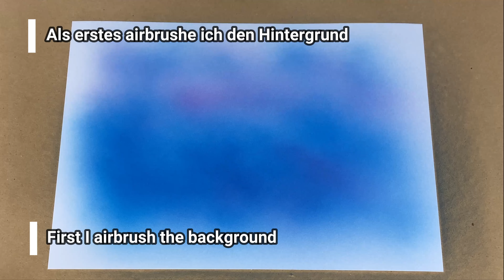Airbrush Tutorial Stencil Wolf / Berge AS-001 / AS-163 (English/Deutsch)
Airbrush mit Schablonen Set AS-351 Wolf-Set-1 Tutorial, hier erkläre ich Dir in einer Step by Step Anleitung, wie Du das beste Ergebnis mit dieser Schablone erzielst. Airbrush mit diesen Schablone ist echt, sooo einfach und macht richtig Spass, weil Du damit ein super Ergebnis erzielen kannst.Ich hoffe das Dir das Video gefällt. Ich würde mich freuen, wenn Du hilfst, dass dieser Kanal weiter wächst und das Video likest.

Airbrush with stencils set AS-351 Wolf-Set-1 tutorial, here I explain to you in a step by step tutorial how you achieve the best result with these stencils. Airbrush with this stencil is real, sooo easy and really fun, because you can achieve a super result.I hope you like the video. I would be happy if you help this channel grow and like the video.

Schablonen bekommst Du hier / Stencil Available here:
AS-351 Wolf / Berge Step by Step Airbrushschablonen Set

Benutzte Farben:
- Weiß, deckend
- Schwarz, deckend
- rot, deckend
- Cyan, transparent (für Hintergrund)
- Magenta, transparent (für Hintergrund)

Benutzte Schablonen:
Airbrush Set AS-351 Größe M bestehend aus
AS-001 M
AS-163 M
AS-027 M
W-716 A4

Colors used:
- White, opaque
- Black, opaque
- red, opaque
- Cyan, transparent (for background)
- Magenta, transparent (for background)

Stencils used:
Airbrush set AS-351 size M consisting of
AS-001 M
AS-163 M
AS-027 M
W-716 A4

Danke, dass Du Dir mein Video angesehen hast! Drücke unbedingt die Glocke, um keine neuen Videos zu verpassen!